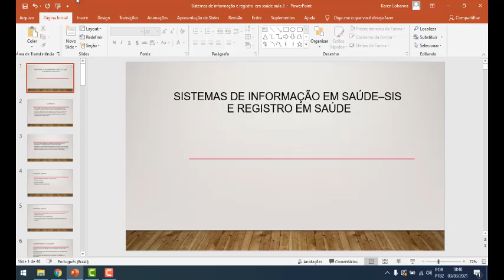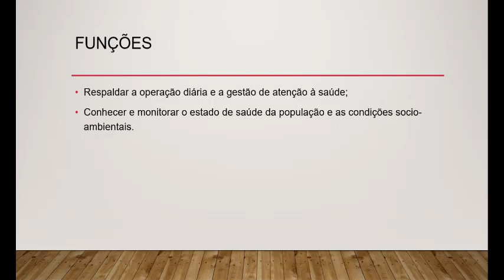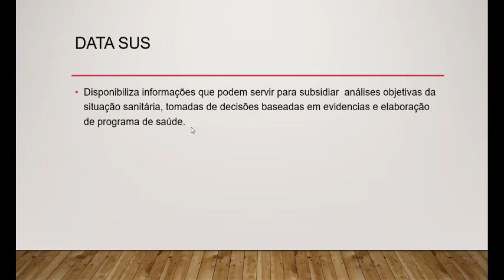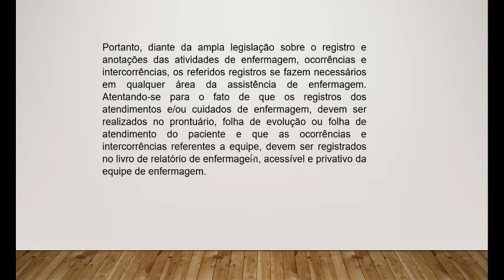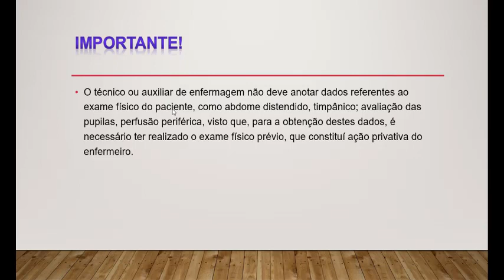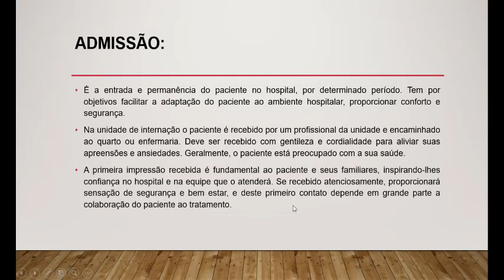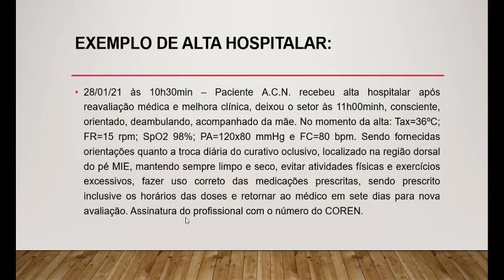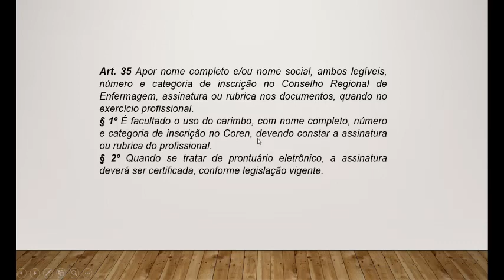AULA 03 - VISÃO SISTEMICA. - "Prof.ª: Karen".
Aula ministrada pela Prof.ª: Karen.